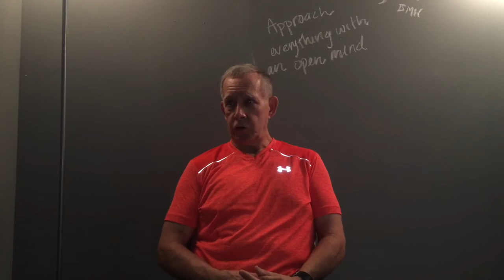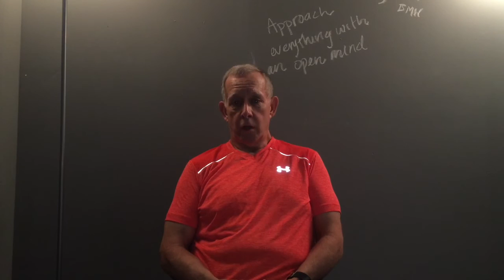Thom Saarie Testimonial